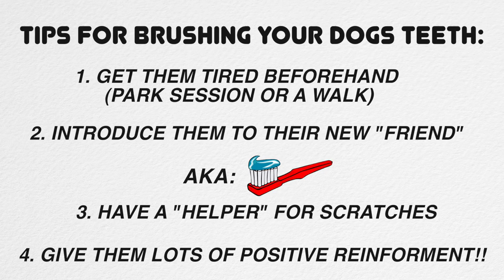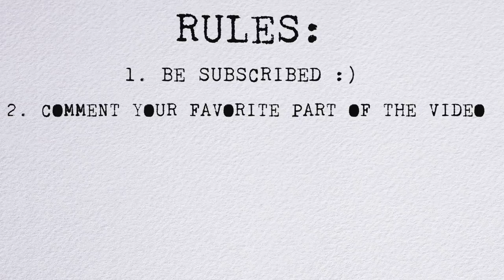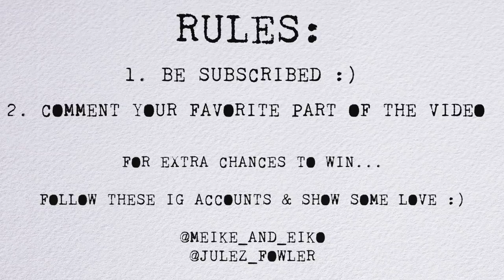The Diary of German Shepherds | 3 (CLOSED GIVEAWAY)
2. Comment what your favorite part of the video was

FOR EXTRA CHANCES TO WIN:
1. follow our IG accounts & show some love!

*INTERNATIONAL ENTRIES WELCOMED*
WINNER WILL BE ANNOUNCED: APRIL 10TH @ 1PM PST

GOOD LUCK!!